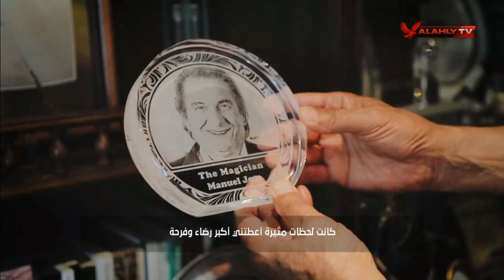تهنئة خاصة من الساحر مانويل جوزيه لكل الجماهير الأهلاوية فى الانطلاقة الجديدة للقناة